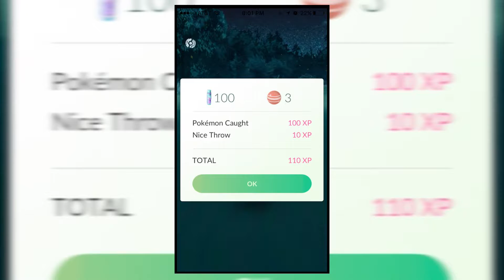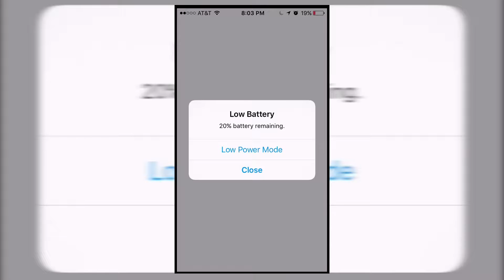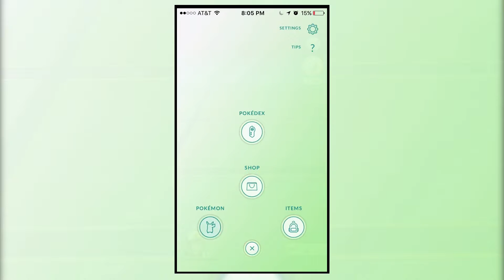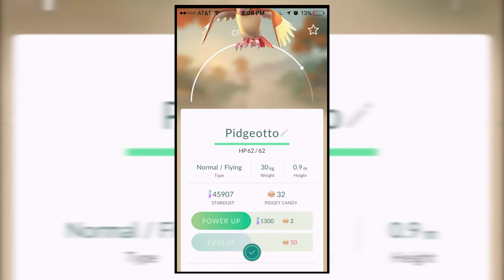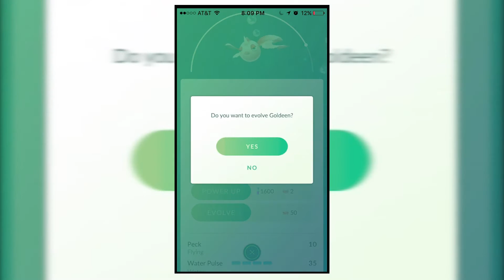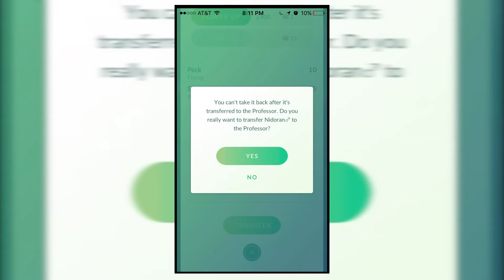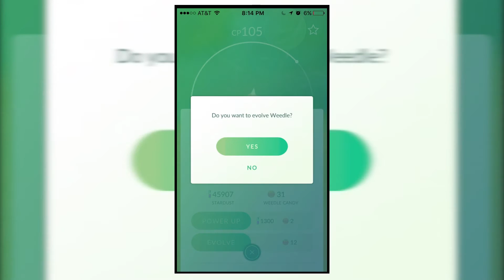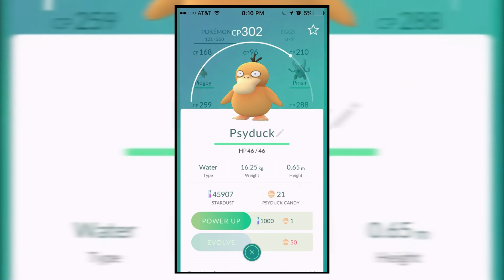Pokemon Go How to Level Up Fast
Looking for LEGO Let's Plays, Mobile Tap Touch GamePlays, and more from BQBT Gaming?!

Want to level up fast in Pokemon Go?! Watch this video to learn a quick trick that does NOT require any cheating or hacking!